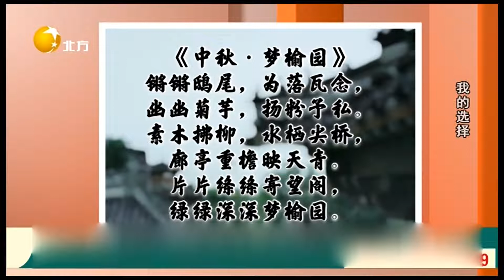My Choice丨LiaoNing TV 女嘉宾很有才华喜欢写诗，专家建议不要用细节考验男士丨我的选择